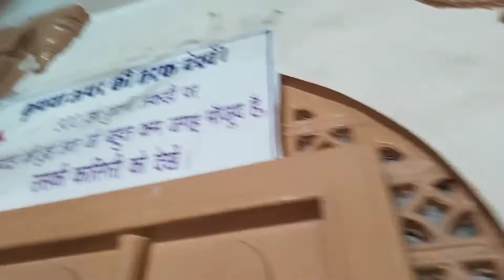shri aai Mata temple tour 🛕🛕| Axe Choudhary